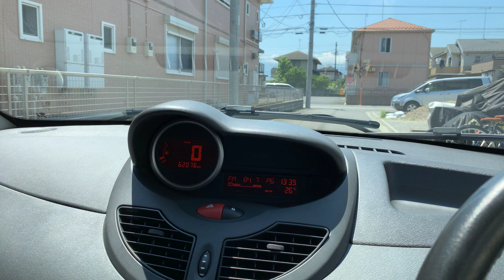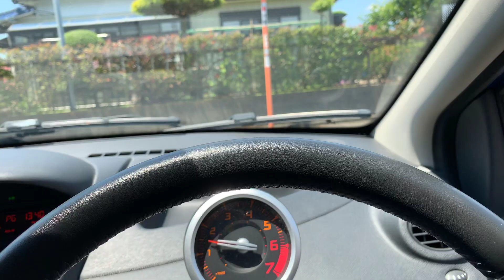トゥインゴ走行動画